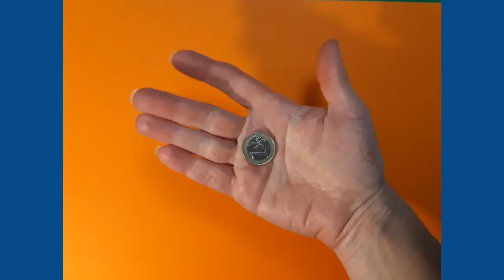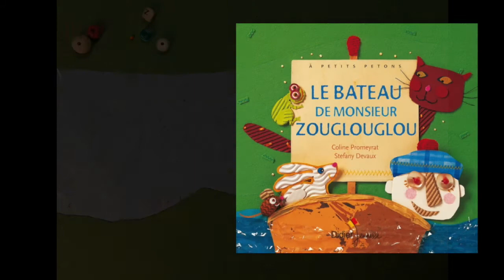3 petites histoires sur l'eau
Racontées par :

La Seine est calme : Angélique Demay
Sur la Seine : Angélique Demay
Le bateau de monsieur Zouglouglou : Hélène Trény
Montage : Hélène Trény